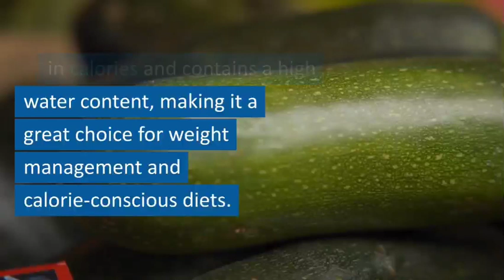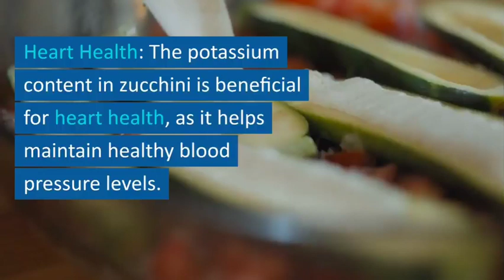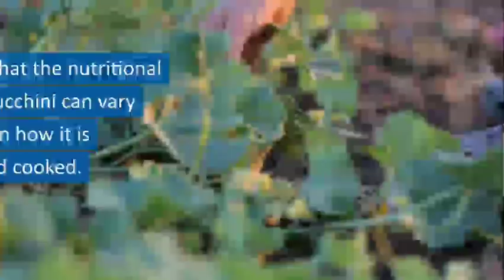Benefits Of Zuchhini...